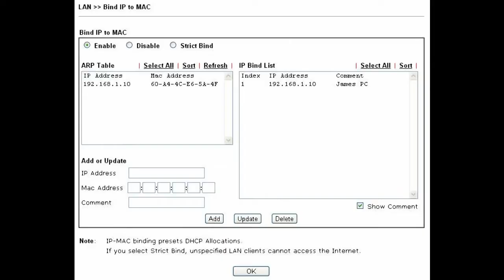DrayTek Vigor130 Modem Router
The Vigor130 is an IPv6 ready compact VDSL2 router with ADSL2/2+ fallback for SOHO and residential broadband access requirement. This compact router is capable to manage the latest VDSL2 feed and backward compatible with the existed ADSL line if the infrastructure is not ready yet.